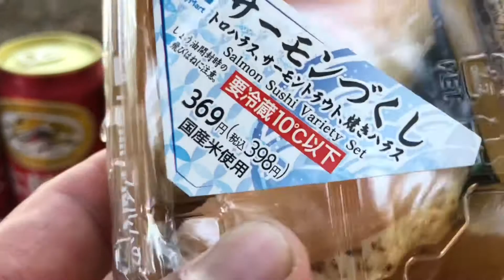Summer in Japan at Lake or BIWAKO Relax si Hboy (No voice CPR) PART 1 😂🍻😂